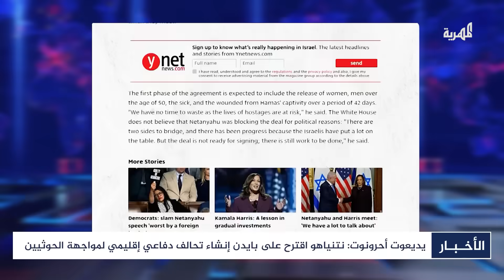ملامح حرب جديدة في اليمن والمنطقة بين احتشاد إسرائيل وتحدي الحوثيين